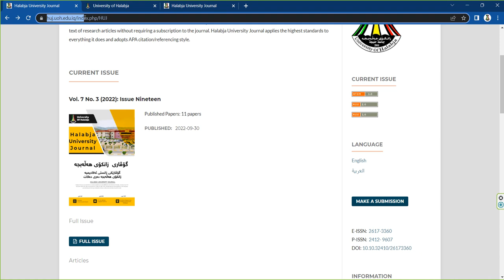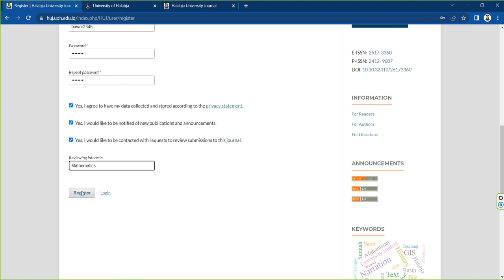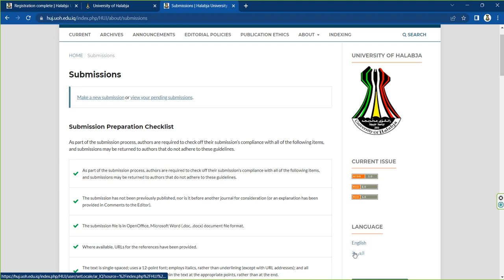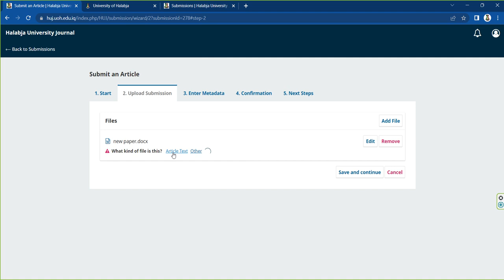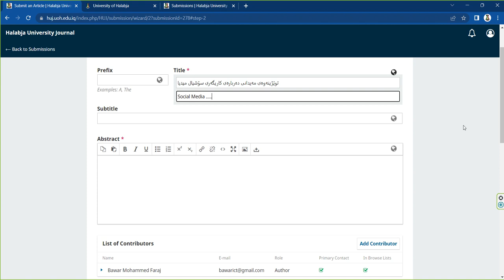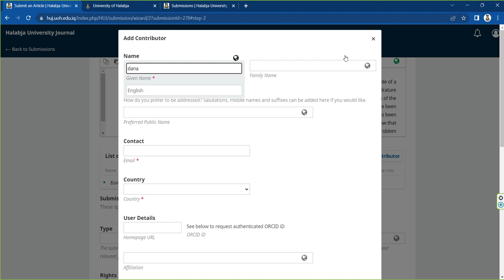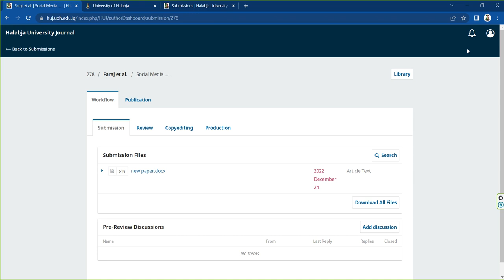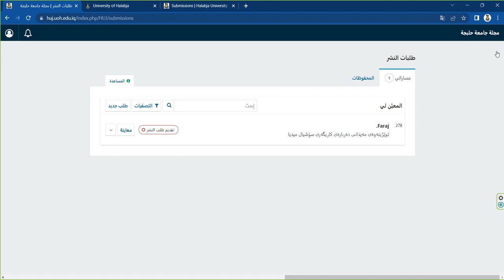HUJ Submission چۆنێتی خۆتۆمارکردن و ناردنی توێژینەوە بۆ گۆڤاری زانکۆی هەڵەبجە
لەم ڤیدیۆیەدا هەنگاوەکانی خۆتۆمارکردن و ناردنی توێژینەوە بۆ گۆڤاری زانکۆی هەڵەبجە ڕووندەکەینەوە.
ئەوەی کە توێژیەر پێویستیەتی بوونی ئیمەیلێکی چالاکە، هەروەها دانانی یوزەرنەیم Username
و ووشەی تێپەڕی تایبەتی.
هەموو هەنگاوەکانی وەرگرتن و کارلەسەرکردنی توێژینەوە هەتا بڵاوکردنەوەی لەسەر ئەم سیستەمە دەبێت. بۆیە پێوسیتە توێژەر یوزەرنەیم و ووشەی تێپەڕ(پاسۆورد)هەرگیز لەبیر نەچێت.  بۆ ئاگاداربوون لە حاڵەتی توێژینەوە دەکرێت تەماشای سیستەم بکرێت یاخود ئیمەیل چێککبکرێت، هەموو ئەپدەیتێک لە ڕێی ئیمەیلەوە دێتەوە.
ئەم سیستەمە بە هەردوو زمانی عەرەبی و ئینگلیزی بە هەمان شێوە کار دەکات

In this video, we explain the steps of registering and submitting research to the journal of Halabja University.
All steps from submitting and processing research to publication will be based on this system. Therefore, the researcher should never forget his username and password. To keep up to date with the research status, you can check the system or email. All updates will be sent back by email also.
This system works in both (English and Arabic) Languages.

Journal Homepage
huj.uoh.edu.iq

لە حاڵەتی بوونی هەرکێشەیەکدا پەیوەندی بکەن بە